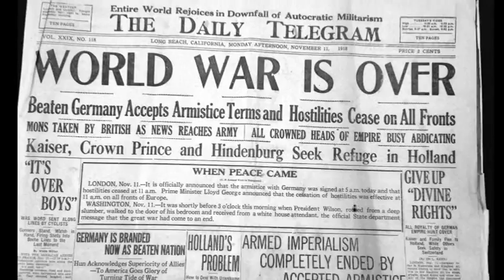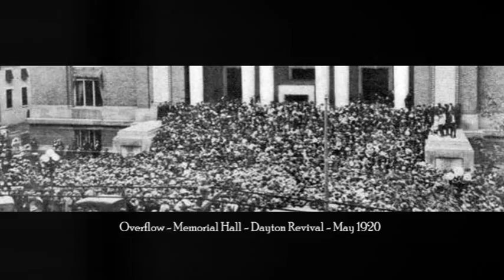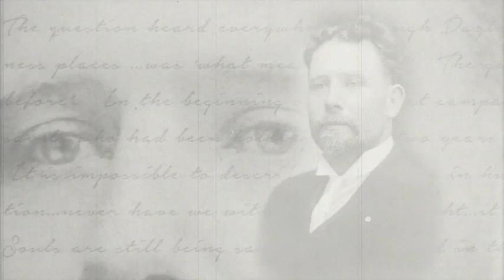Dayton Revival Documentary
1920 Revival at Dayton Memorial Hall - Dayton, Ohio with Aimee Semple McPherson